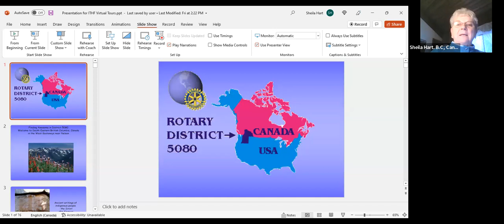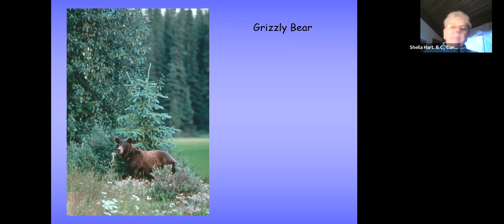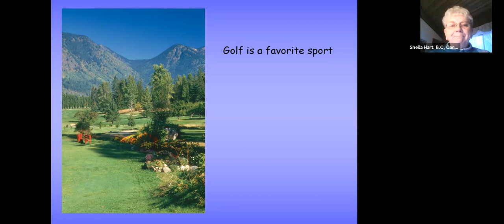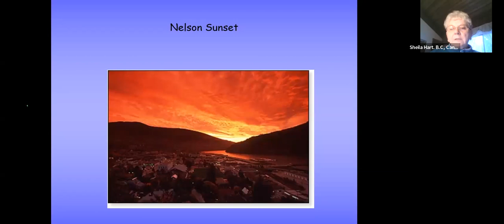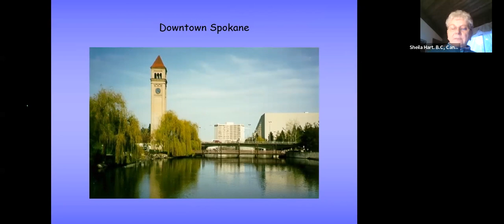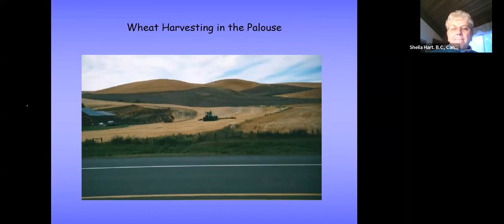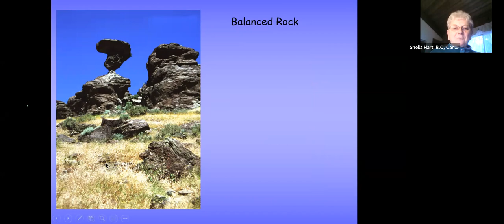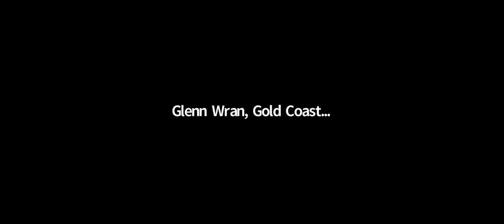Finding Awesome in Dist 5080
Past ITHF President Sheila Hart made a presentation on her Rotary District 5080 covering parts of British Columbia, Canada and parts of USA to ITHF  members virtually on 28th & 29th April 2022. ITHF members thoroughly enjoyed the virtual tour.